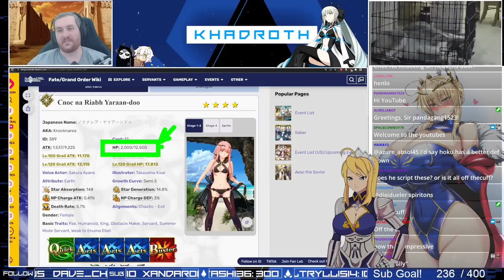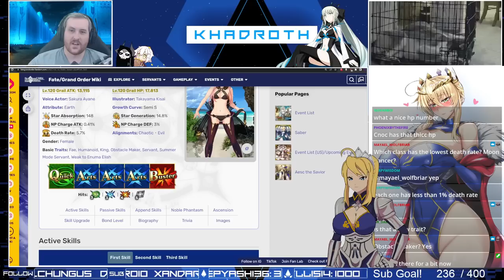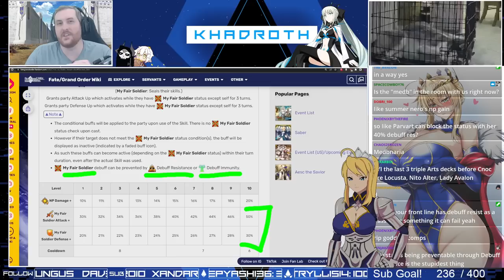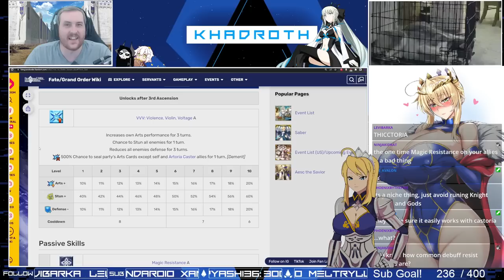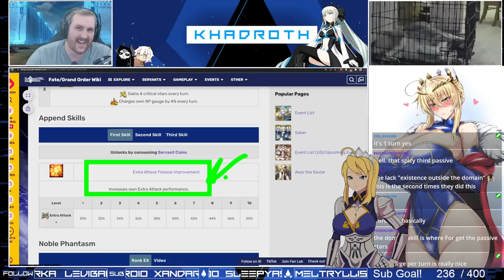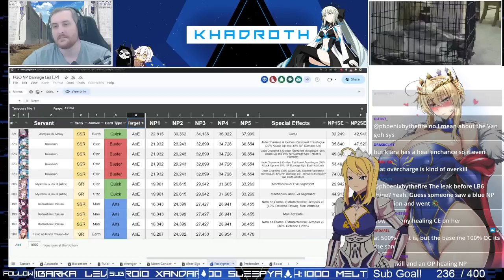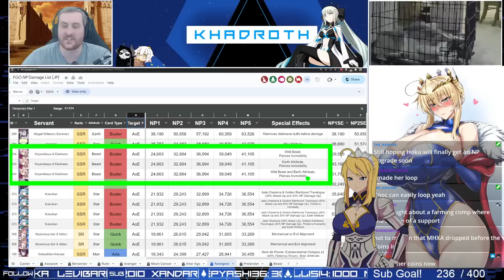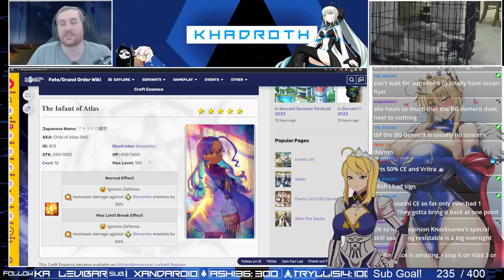Foreign Concepts! - Cnoc Na Riabh Foreigner - Complete Analysis!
Cnoc na riabh or Knocknarea is our lastest foreigner addition to the game! As a welfare arts unit she has decent loopability but certainly brings some concepts with her kit that players will find foreign.  Between her party skill seal and arts card lock out, she definitely requires some thought to use. In this complete analysis we talk about her refund and damage numbers as well as what to watch out for when you use her skills!

Socials: I stream weekdays at 7PM EST on twitch!
Discord (Be sure to assign a role to gain access to the rest of the server)